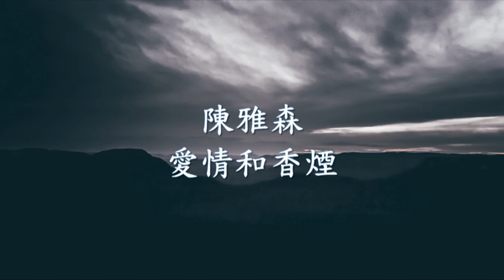陳雅森 - 愛情和香煙.mp4